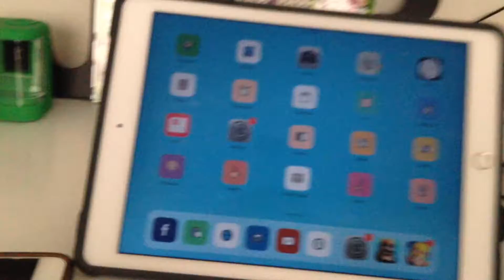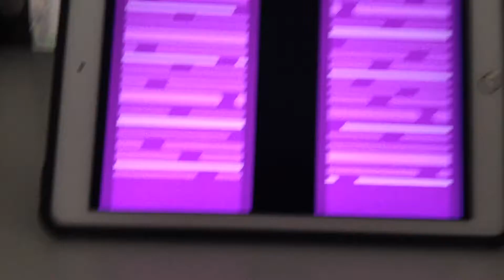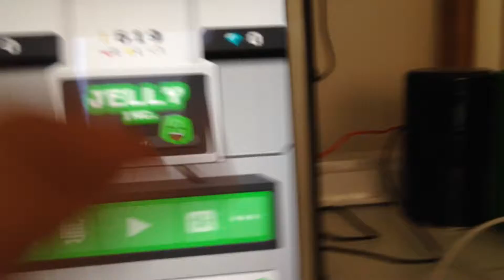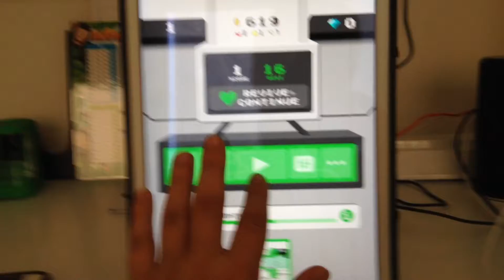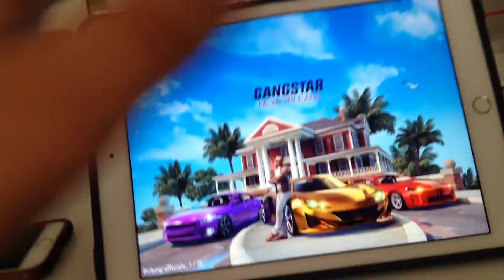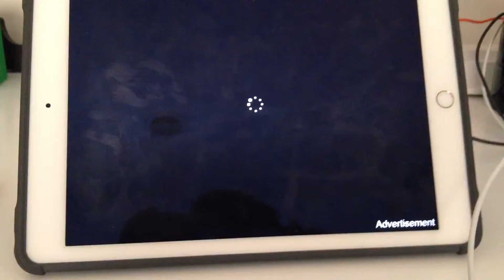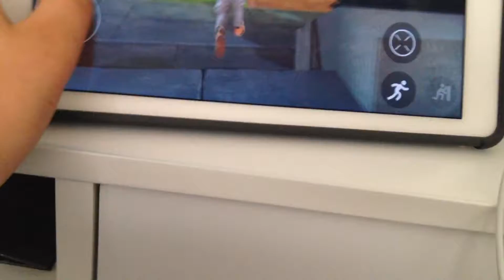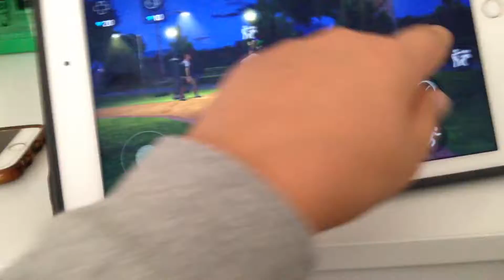top 5 ios games that you should have (free)